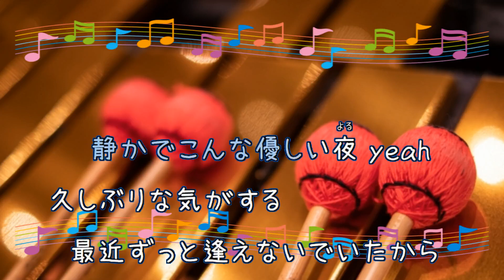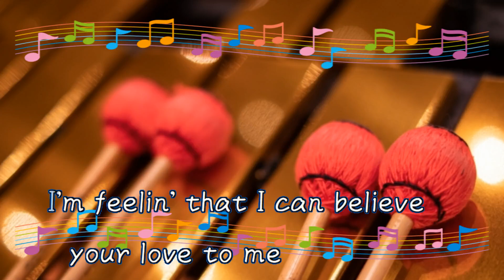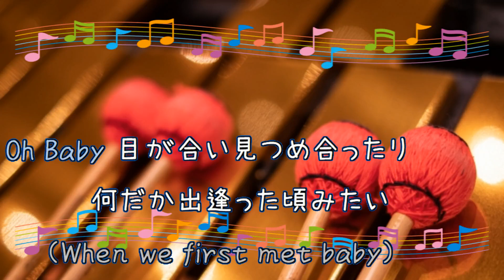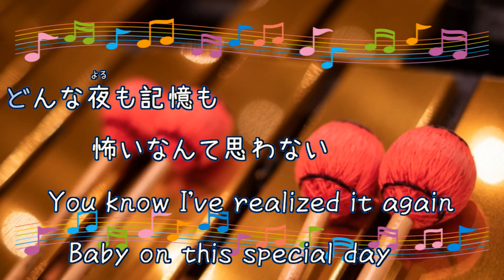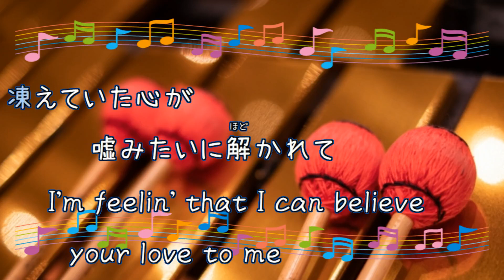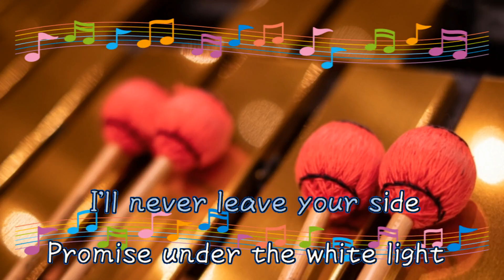White Light / 安室奈美恵 [演奏してみた（ビブラフォン）] (歌詞あり 冬ソング 2005年 ガイドメロディーあり（ビブラフォン） オフボーカル karaoke)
キー：D♭major。コーラスなしバージョン。
オフボーカル：instrumental。フルパートの構成。

ドワンゴ「いろメロミックス」キャンペーン・ソング。

30枚目のシングル。

2005年11月16日。

作詞：Nao'ymt　作曲：Nao'ymt

女性キー
未定

男性キー
未定